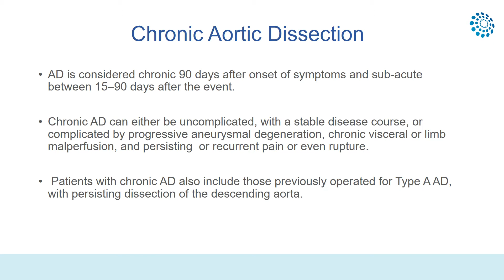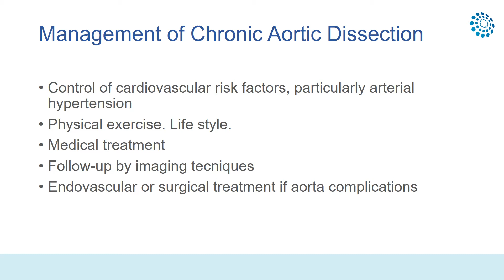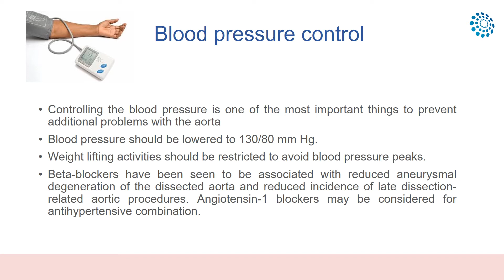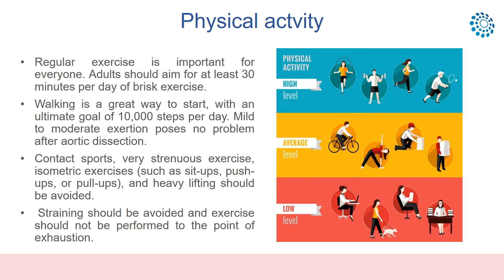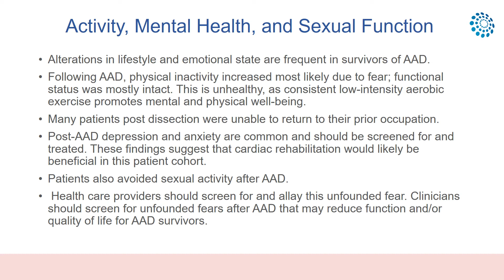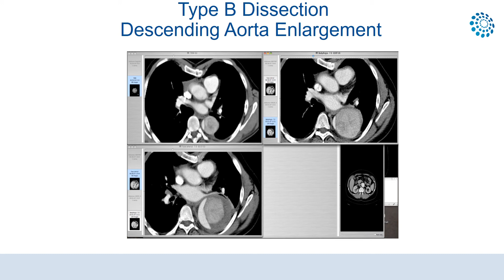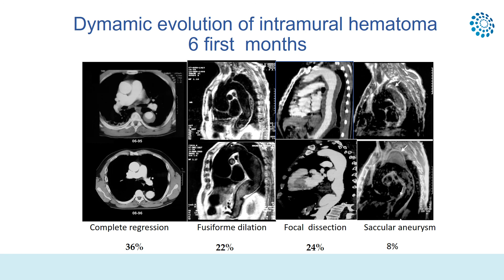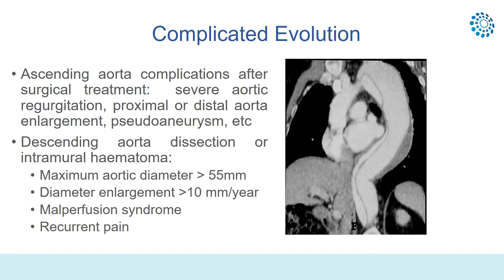What is a Chronic Aortic Dissection?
In this Pill of Knowledge (PoK) video, Professor Artur Evangelista discusses chronic aortic dissection, including its diagnosis and management. Learn about the physical and psychological aspects to consider in patients who have experienced an aortic dissection, the necessary follow-up care, and the potential complications that can occur.

Pills of Knowledge are short, expert-led video lessons.

0:00 European Reference Network
0:52 Long-term evolution of type A and type B in chronic phase
1:18 Clinical follow-up
2:12 Management of Chronic Aortic Dissection
2:42 Blood pressure control
3:32 Physical actvity
5:53 Family screening
6:21 Follow-up by Imaging Techniques
7:00 Type B Dissection Descending Aorta Enlargement
7:41 Dymamic evolution of intramural hematoma 6 first months
8:56 Complicated Evolution